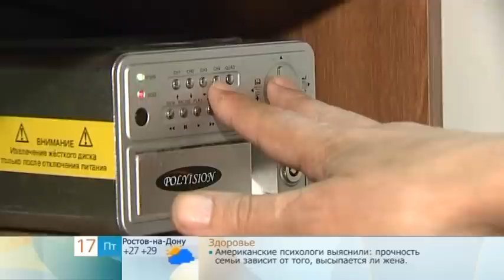Видеонаблюдение против вандализма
МОСЛИФТ при замене лифтов предлагает видео-наблюдение против вандализма